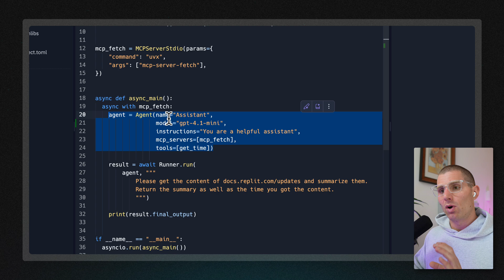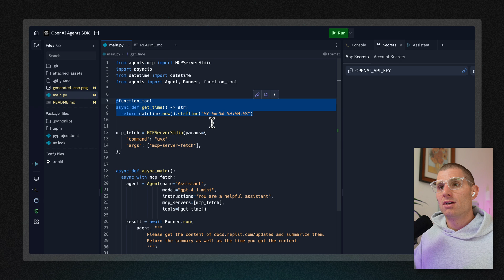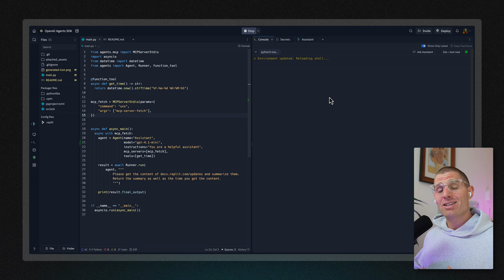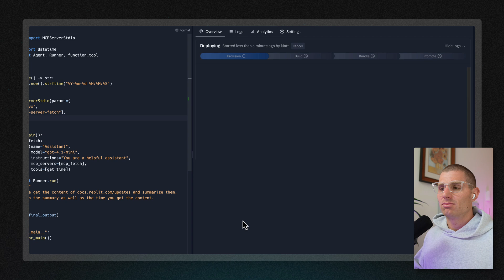Build and deploy a MCP Agent with the OpenAI SDK in 3 minutes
Learn how to build and deploy your own AI agent using the OpenAI Agents SDK, MCP servers, and Replit in just minutes!

📌 Key Points
00:09 - Intro to OpenAI Agents SDK & MCP for building AI agents.
00:33 - Defining an agent with tools (custom `getTime`) and MCP servers (`MCP Fetch`).
01:39 - Running the agent in Replit to fetch web content and get the current time.
02:39 - Deploying your AI agent on a schedule with Replit Deployments.
03:30 - Why MCP is key for enhancing AI agent capabilities 🚀.

🤔 Engagement Question
What cool AI agent tasks would you automate using this setup? Share your ideas in the comments below! 👇